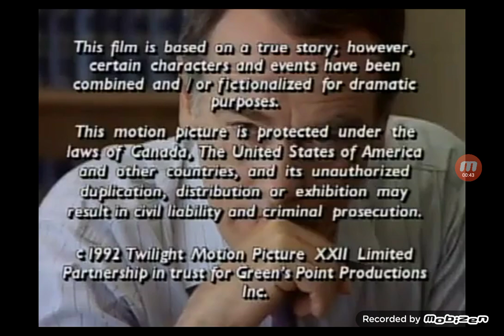Fatal Memories (1992) Credits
Teamsters Local 155 (acknowledgement - as Teamsters 155)